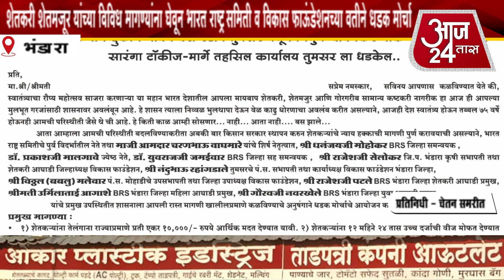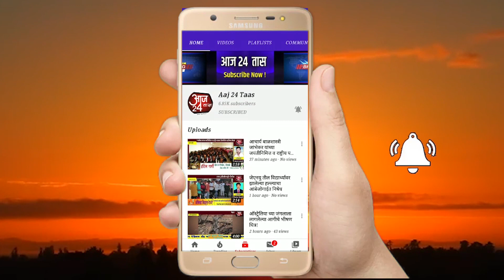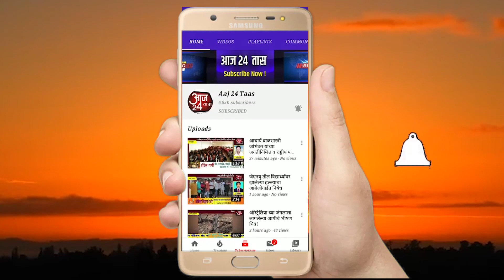शेतकरी शेतमजूर विविध मागण्यांना घेवून भारत राष्ट्र समिती व विकास फाऊंडेशनच्या वतीने धडक मोर्चा